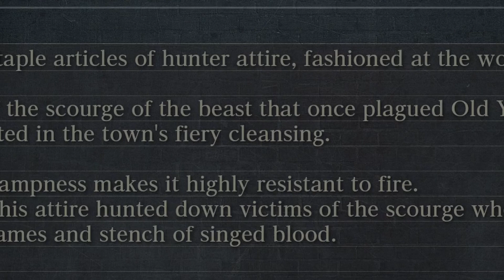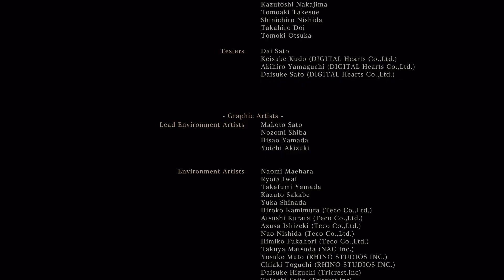I really finished Bloodborne and now I'm sad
Yes you heard that right, we have finally finished our first playthrough of Bloodborne. What a journey it has been. We've been through every emotion imagineable whilst we progressed from noob to pro. Thank you all so much for watching this series, excited to show you the next one! Big love to you all.

The Bloodborne ending got me shook and now i'm crying, no you're crying.